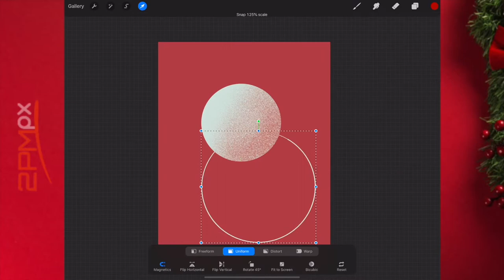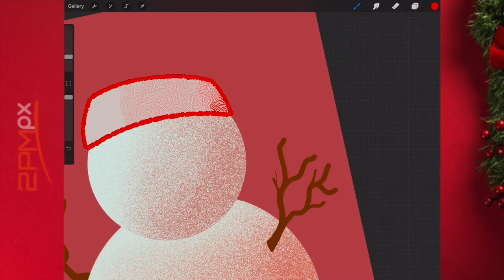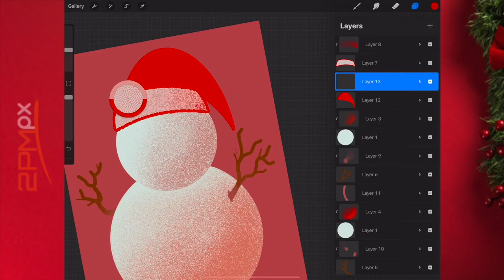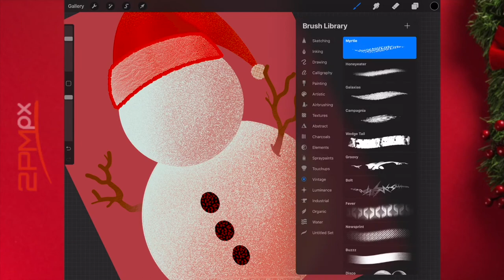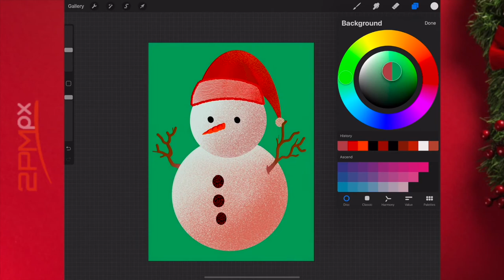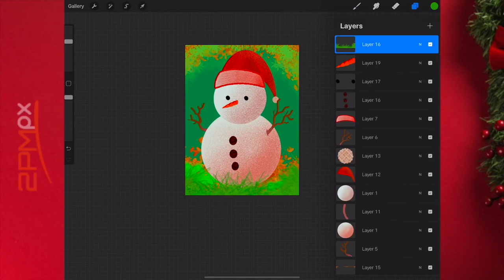Snow Man ☃️ Christmas Art ❄️🎄 - iPad Pro drawing using Procreate 5 ( New Update )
Snow Man ⛄️☃️

👋 Hey guys,
In this video, I'm going to use Procreate 5 (New Update) to draw a Snow Man.
If you already have Procreate make sure to update to the latest version (5). It's amazing. I'll try and upload little animations clips with its new features.

Please comment your opinion below. It's really important to me.

About Me/Channel -
I'm a designer and content creator (beginner😊) from Sri Lanka. This is my designing channel and most importantly you are watching my first video ☺️ on YouTube. I'm planning to upload more designs, drawings, and tutorials on this channel.

Your feedback and support really important to me 👌

I'll be there for you as well.

Apps/Tools I'm using -
  1.Procreate

Devices - iPad Pro (3rd Gen) and Apple Pencil 2

Music from iMovie Soundtrack Library

Catch you guys in the next video! 👋